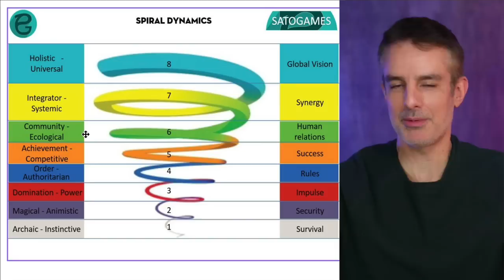Homelessness and the Illuminati